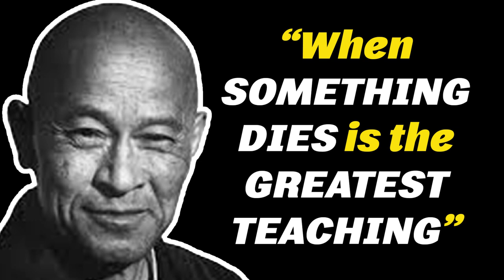When Something Dies Is The Greatest Teaching | Daily Dose of Motivation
“While you are continuing this practice, week after week, year after year, your experience will become deeper and deeper, and your experience will cover everything you do in your everyday life. The most important thing is to forget all gaining ideas, all dualistic ideas. In other words, just practice zazen in a certain posture. Do not think about anything. Just remain on your cushion without expecting anything. Then eventually you will resume your own true nature. That is to say, your own true nature resumes itself.”  Listen, Learn and be Motivated with this speeches.

Speaker: Shunryu Suzuki

1)This video has no negative impact on the original works (It would actually be positive for them)
2)This video is also for teaching purposes.
3)It is not transformative in nature.